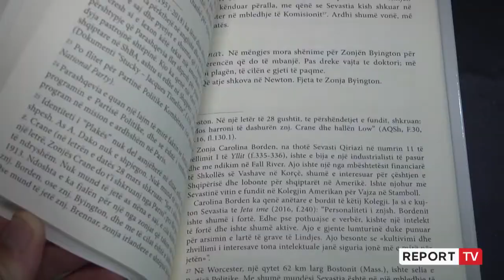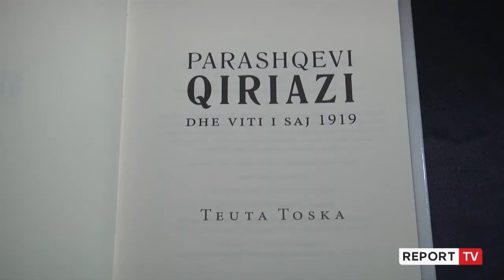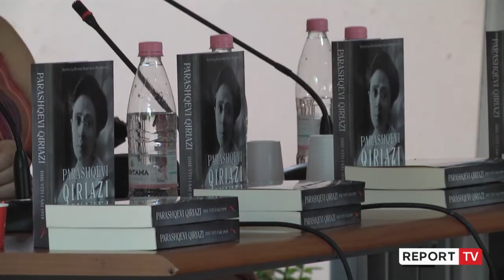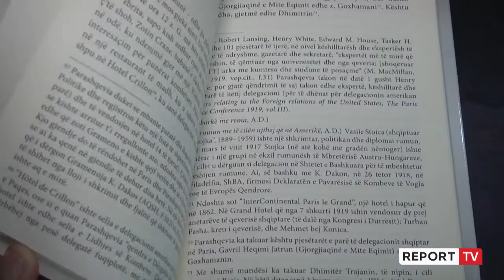Report TV -Promovohet libri 'Parashqevi Qiriazi dhe viti i saj 1919' i autores Teuta Toska!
Akademia e të Rinjve pranë Akademisë së Shkencave të Shqipërisë ka organizuar këtë të enjte promovimin e librit "Parashqevi Qiriazi dhe viti i saj 1919" të Teuta Toskës.

Veprimtaria u mbajt në mjedisin e jashtëm të Akademisë së Shkencave me praninë e autores, dhe të folësve: Valentina Duka, Elsa Demo dhe Mikaela Minga dhe u moderua nga Andi Rëmbeci.Pas diplomimit në kolegjin Amerikan të Vajzave në Stamboll në vitin 1904, Parashqevi Qiariazi i bashkohet motrës Sevastisë për të ndihmuar me mbarëvajtjen e Shkollës së Vashave. Në vitin 1908 ajo merrë pjesë në ngjarjet e Kongresit të  Manastirit në krah të të vëllait, Gjergj Qiriazit, dhe dokumenton mbledhjet dhe diskutimet e rëndësishme që zhvillohen aty. “, -tha Rëmbeci

Historiania Valentina Duka, vlerësoi në mënyrë të veçantë punën e autores dhe rëndësinë e librit.

“Botimi i ditarit të Parashqevi Qiriazit është një ngjarje e rëndësishme për historiografinë shqiptare, sepe studiuesit shqiptarë tani kanë mundësi të njohin konferencën e paqes edhe nga perspektiva e një prej intelektualeve më të shquara shqitare të shekullit të 20-të. Dorëshkrimi i ditarit ndodhej që në vitin 1946 në Arkivin e Shtetit Shqiptar, kur arkivi i familjes Dako-Qiriazi u sekuestrua nga komunistët, sepse patriotët e shquar Sevasti Qiarizi, Kristo Dako e Parashqevi Qiriazi u u akuzuan si agjentë të Amerikës”, -tha Valentina Duka.

Mikaela Minga dhe Elsa Demo, në dy këndvështrime të ndryshme, e vlerësuan librin e Teuta Toskës për interpretimin e detajeve që funksionojnë në mënyrë paralele me ngjarjet historike.

Në pamundësi të ishte i pranishëm sipas programit historiani i njohur David Hosaflook, në referatin e dërguar për t’u lexuar në këtë veprimtari shkruante se: “

“Vepra e Teutës paraqet mendimin e Parshqevisë, e rikthen zërin e saj, një zë që frymëzon, qorton, profetizon dhe jep receta për mirëvajtjen e kombit, jo vetëm për vitin 1919, por edhe për vitin 2021 e në vazhdim.”

Teuta Toska punon si drejtuese e departamentit të gjuhësisë në Universitetin e Elbasanit dhe që nga viti 2017 është edhe anëtare e Akademisë së të Rinjve, pranë Akademisë së Shkencave.